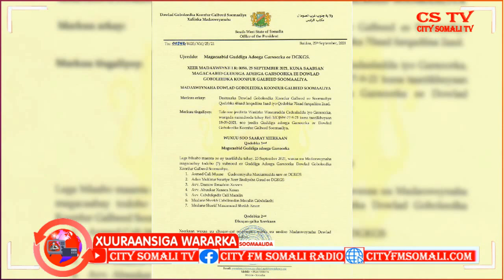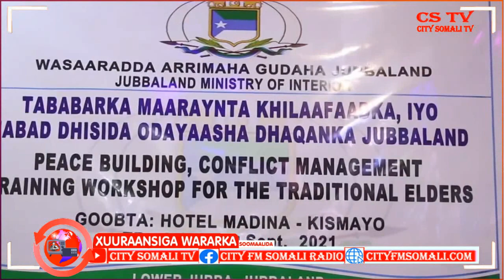Barnaamijka Xuuraansiga Wararka Soomaalida 25-9-2021 Daacad iyo Sahro Wadani